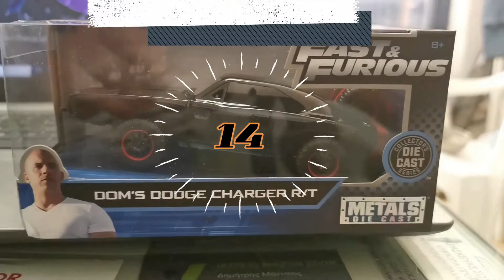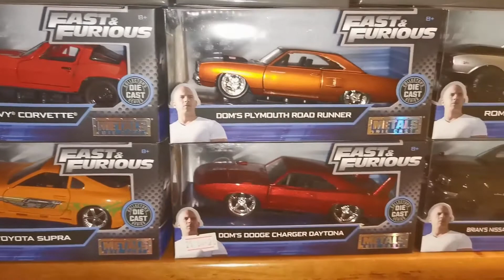HERCULEON COLLECTION(Car Number 14)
Herculeon Hercules-(FACEBOOK)
GREECE-THESSALONIKI